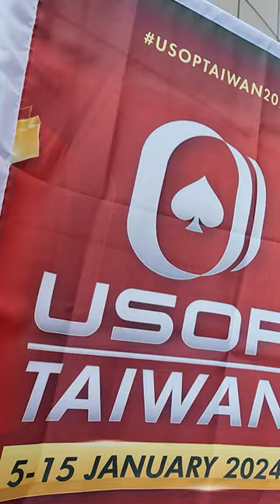🎥 WE FILM AND EDIT YOUR POKER VLOGS ♥️♣️♦️♠️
VLOG POKER is a company that provides great movies for poker players around the world.

We film and edit your vlog at poker festivals, tournaments and cash games.

Working with VLOG POKER is a guarantee that you will receive fantastic souvenirs from your poker trip, promote your sponsors and increase your audience on the web.

We would like to thank all the players, poker tournaments organizers and casinos who appear in this trailer.

This video features amongst others:
Davidi Kitai (Winamax)
Yoh Viral (Pokerpro.fr)
Clément Haro, Aladin Reskallah, Yannick Léonard, Romain Michel Bier (Cimitarra)
Punnat Punsri (Natural8 - #1 all-time Money List Thailand)
Quoc Bao (USOP)
Benjamin "Benny" Bruneteaux et Julien "Yu" Brécard (Pokerstars.fr)
Mohamed Henni
Steven Liardeaux (Winamax)
Hadrien "Con de Mime" Filet  & Dimitri "Dimich" Vernier (Vlog Poker)
WSOP - Las Vegas
USOP - Taiwan
Casino de Namur (Belgium)